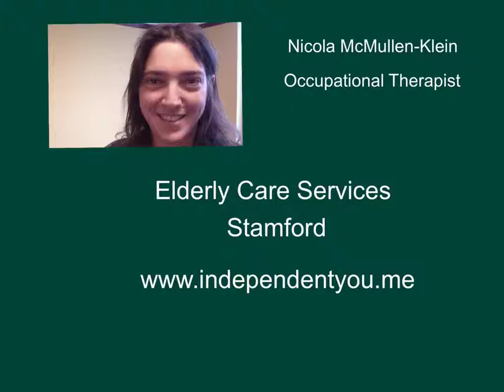Elderly Care Services, Stamford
Nicola McMullen-Klein provides elderly care services in Stamford. She is a fully qualified Occupational Therapist with over 10 years experience working with the elderly. She is registered with the HCPC. If you are looking for elderly care services in Stamford, please contact Nicola on 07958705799, or visit her and contact her using the contact form.

Nicola can provide a whole range of elderly care services ranging from a drop in service to a full care support package.